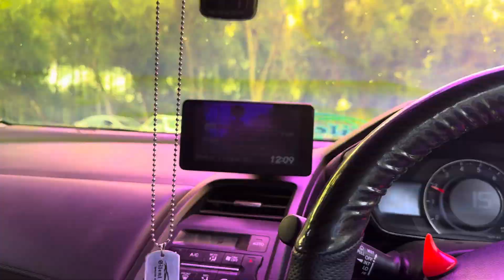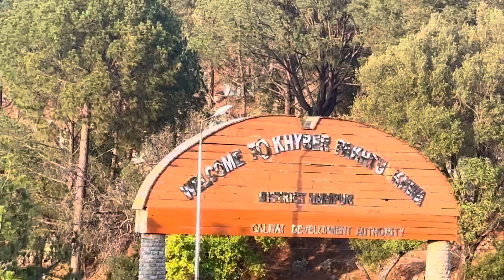A Beautiful Sunday towards Damn e koh / Monal / Pir sohawa / kpk on sports Cars 🙋🏻‍♂️🛞